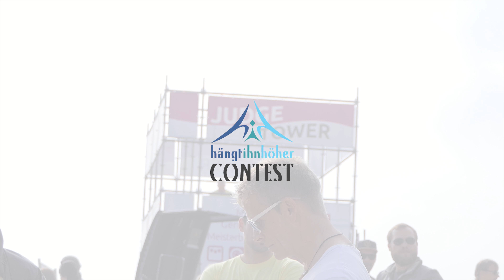HIH 2017 -TEIL1- Hängt ihr höher - Contest - Eröffnung durch Schrimherr Dr Getsch